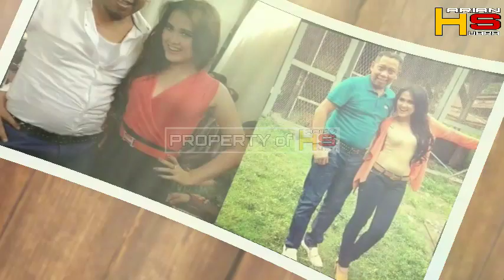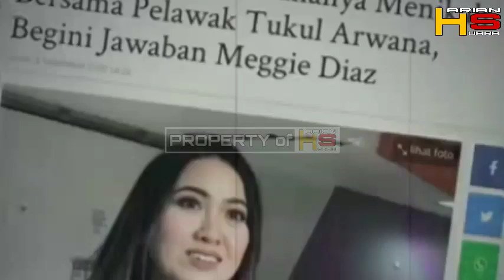Tukul Arwana Segera Susul Sule? Pedangdut Seksi Meggie Diaz Bicara Ada Rencana Pernikahan